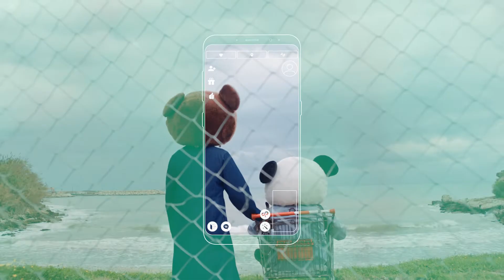مع أزار، خليك على طبيعتك